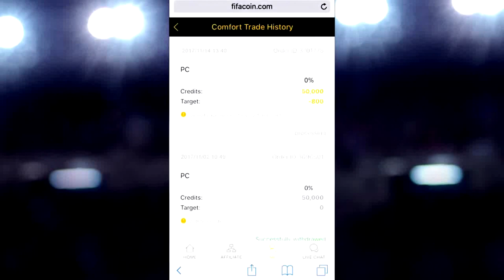93 IF SUÁREZ SQUAD BUILDER!!! (FIFA 18)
Kupon kód (5% kedvezmény): Bazsi

🎮GÉPEM:

-Alaplap: Gigabyte GA-78LMT AM3+
-CPU: AMD FX-8350 4.0 GHz sAM3+
-RAM: 16 GB DDR3 1600 MHz
-Ház: Cooler Master Elite Knight
-Táp: Cooler Master 600 W
-Winchester: 1 TB 7200 rpm
-Videókártya: Radeon R9 270 2GB